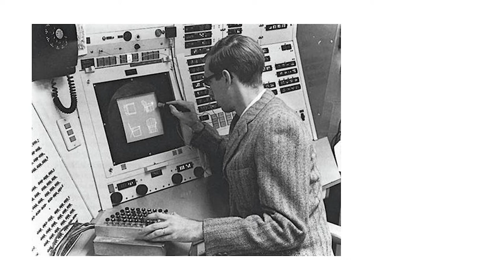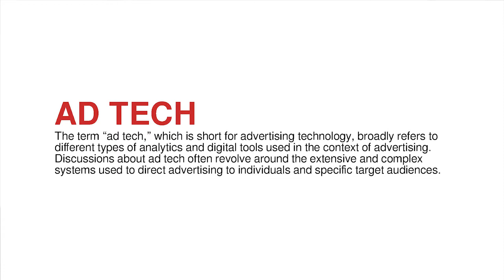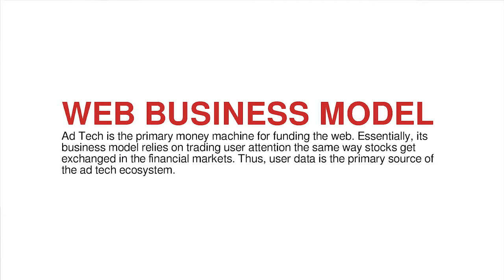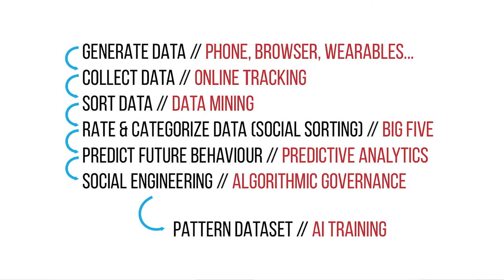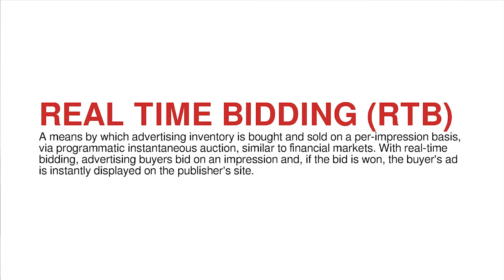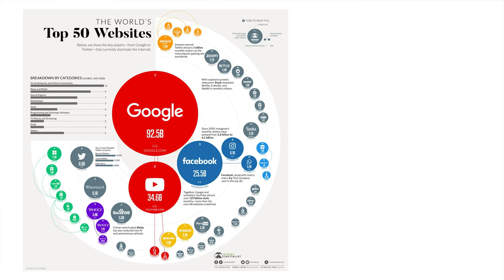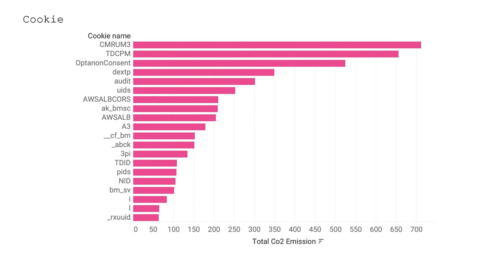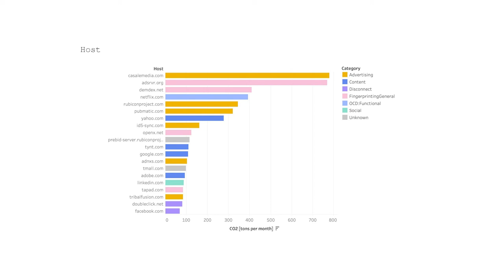Joana Moll: Data Extraction, Materiality and Agency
Artist talk by Joana Moll at Cukrarna gallery in Ljubljana
16 February 2022

Our so-called networked society has so far failed to bring the logic of interconnectedness into our lives. Citizens are becoming more machine-like and data-dependent, threatening the connection between humans and their natural habitats. Although most of our daily transactions are carried out through electronic devices, we know very little about the apparatus that facilitates such interactions, or in other words, the factory behind the interface. In this talk, we discuss the interface as a well-engineered capitalist machine that disconnects users from the material complexity of global chains of commodity and data production – and also social reproduction – in order to maximise economic profit. It is therefore necessary to trace the connections that exist between things – as well as the workload involved in the basic maintenance of these connections – if the user is to fully understand the systems in which they operate, in order to balance and repair the profoundly asymmetrical distribution of agency, energy, labour, time, care and resources within these planetary networks.